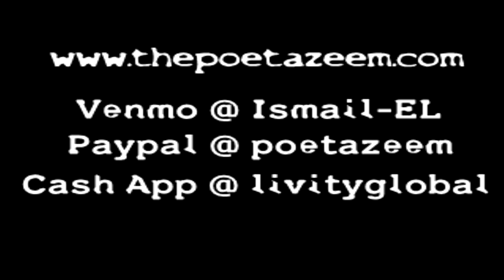Azeem - 'Dead White Men'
From once upon a time on the steps of San Francisco's City Hall and with permission from Azeem, a re-share of poetry lore 'Dead White Men' - a story about people who worship pieces of paper while in the process destroying their own lives and habitat.

Originally shared by Oaklynrecords
AZEEM ♫ Dead White Men ♫ OAKLYNRECORDS
Edited By: ChangeDaChannel

Are you a virtual tipper?